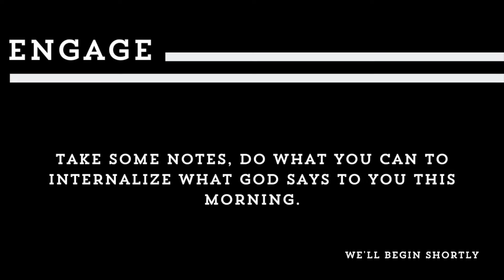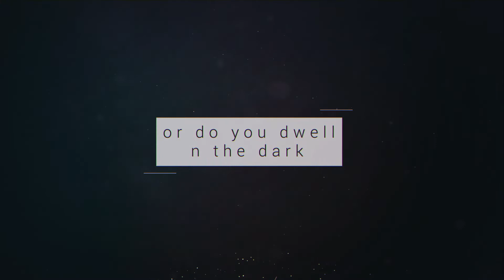GLOW | Week 1 | Ronnie Mills - 1 Thessalonians 1:1-10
Are you living in the light or dwelling in the dark?

We're asking ourselves this as we journey through the 1 Thessalonians together.